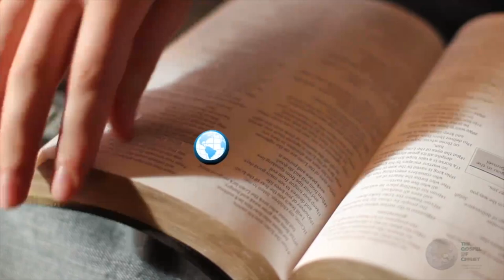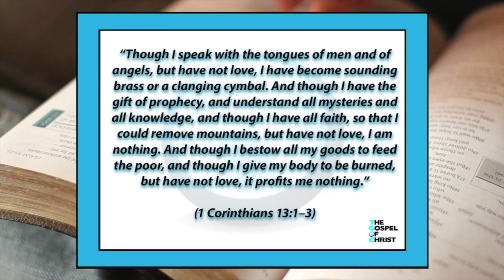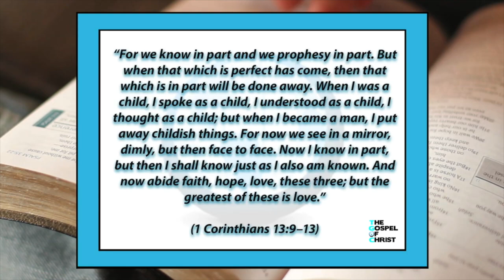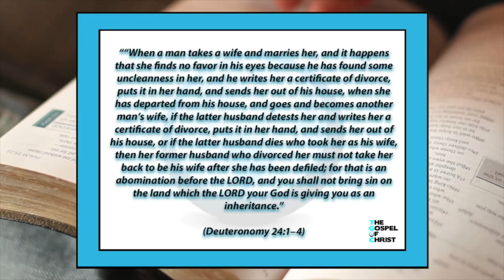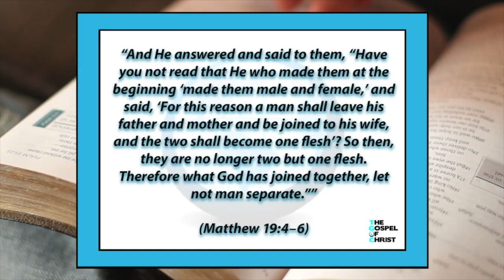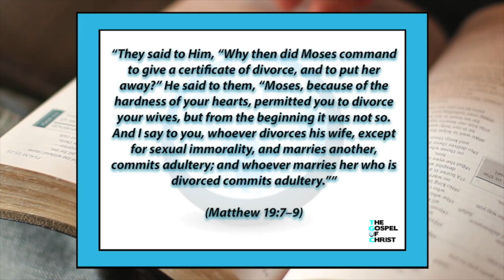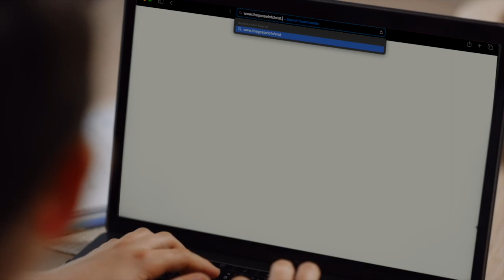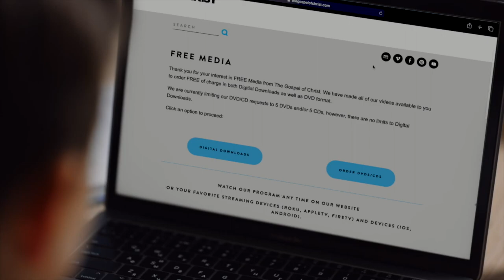Truth About Marriage & Divorce - Study of Truth - The Gospel of Christ - Truth6